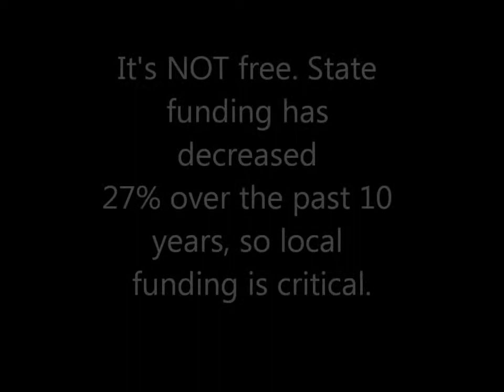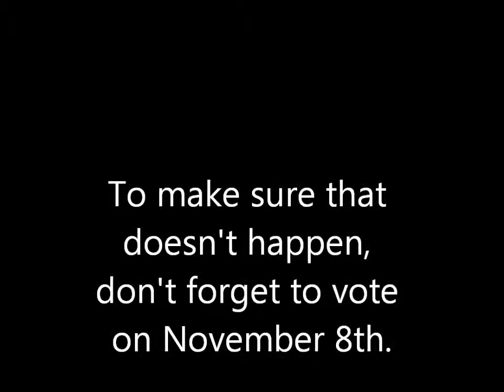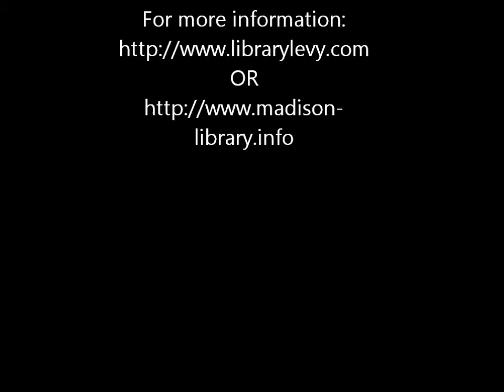Why I Like Madison Public Library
Filmed by children ages 4-11, Madison Public Library patrons talk about what they like about their library.